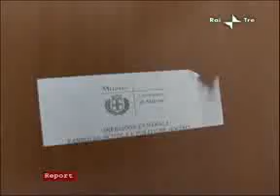report, rai tre, la casa dei papà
servizio di approfondimento sul progetto dell'Assessore Sveva Belviso, "la casa dei papà "